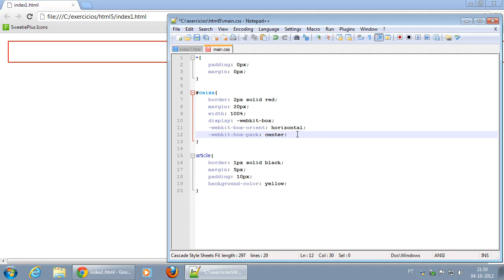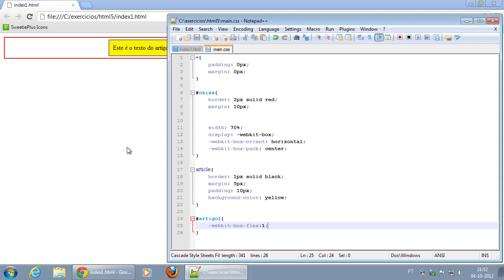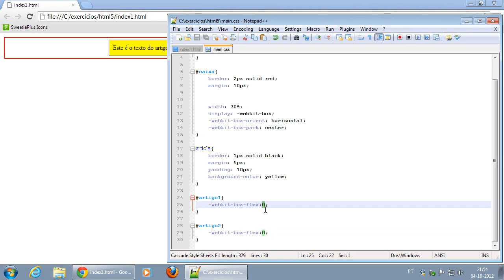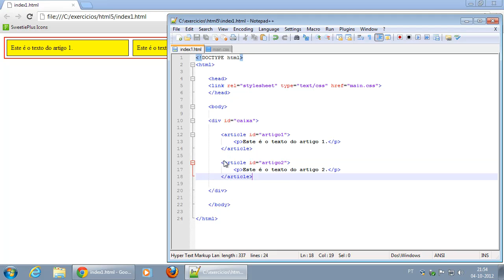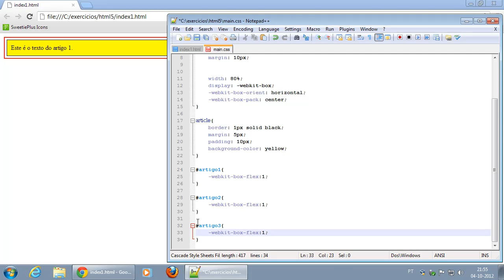031 Exemplificação do Flexible Box Model